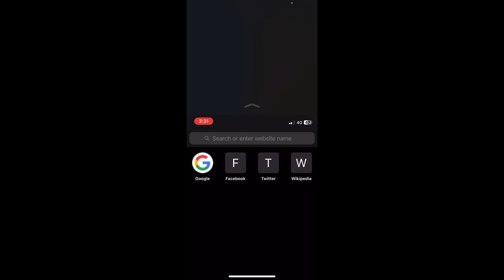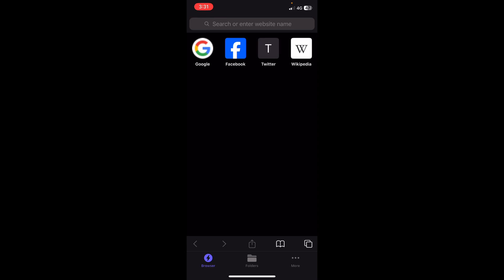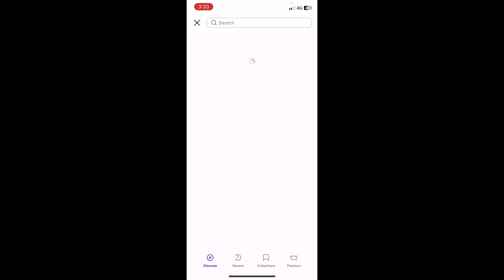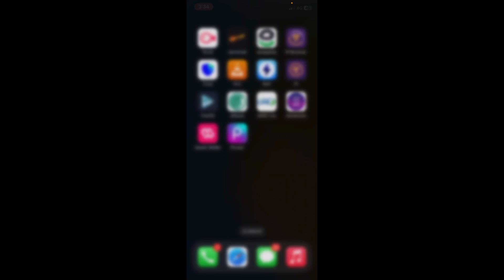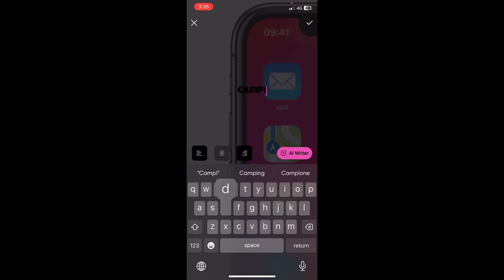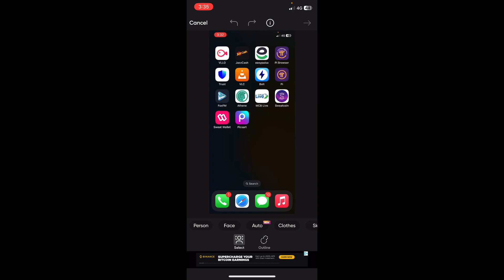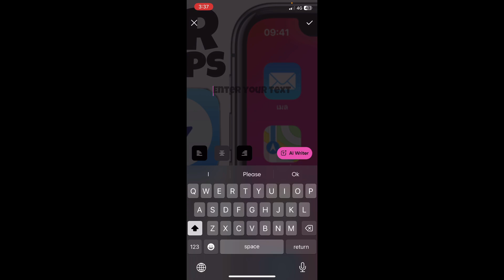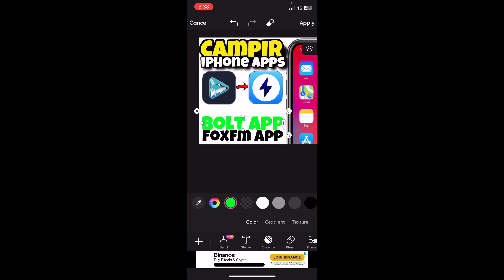Compir iPhone apps like foxfm app in iPhone bolt app on iphone | best apps in iphone compir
Tittle:- Compir iPhone apps like foxfm app in iPhone bolt app on iphone | best apps in iphone compir

iPhone apps
Foxfm app
Bolt app
iPhone two app foxfm app bolt app
iPhone update apps
Update apps
iPhone apps version